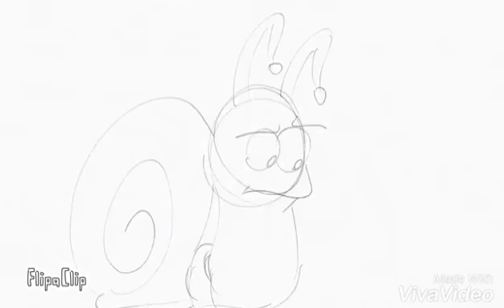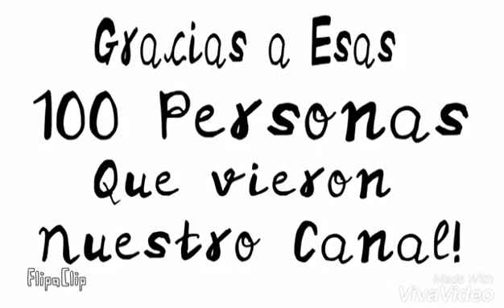Recopilación de vídeos del Canal #1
¡Esta es nuestra primera recopilación de vídeos del Canal!